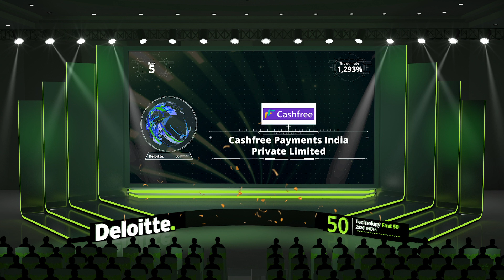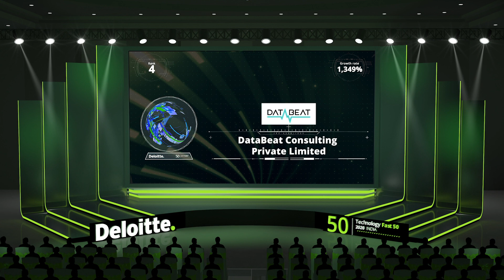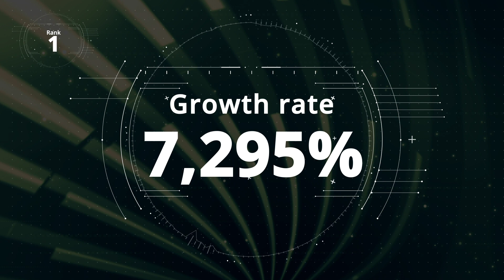Congratulations | Top 5 winners of Deloitte India Technology Fast 50 2020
It's time to be inspired! Have a look at our remarkable TechFast50IN2020 list that shines the spotlight on innovation, fast growth, and success.